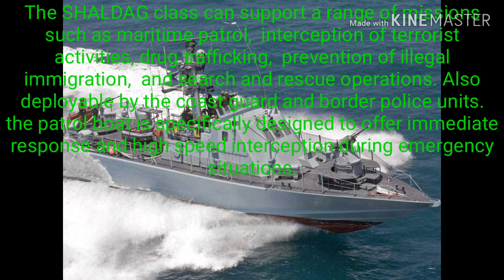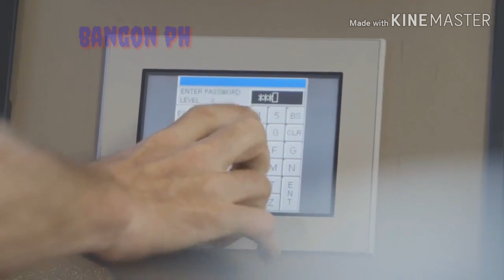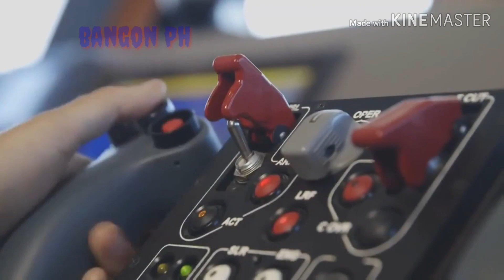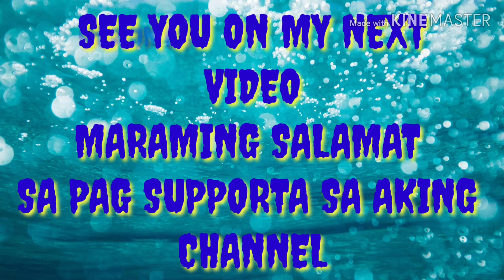8 SHALDAG MK V NANG PILIPINAS MAUUNA SA PERMAHAN:Allocated budget 10 billion pesos